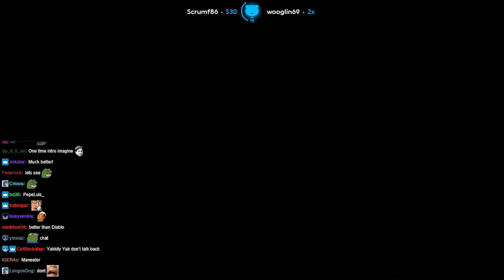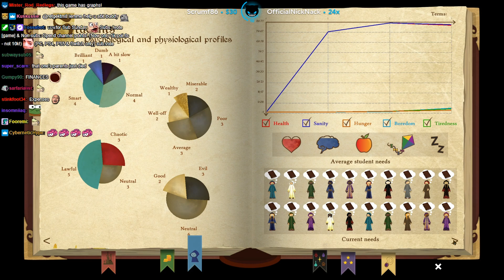Lirik plays Spellcaster University